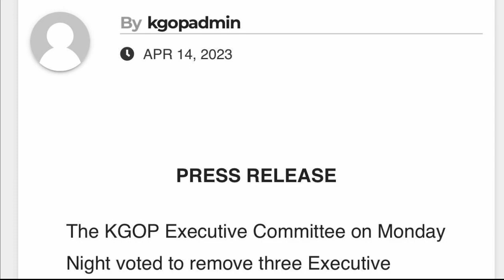Dispute gets physical between state GOP political party higher-ups at bar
The video has created a stir among political circles and reflects the disharmony in the state Republican party, some say.